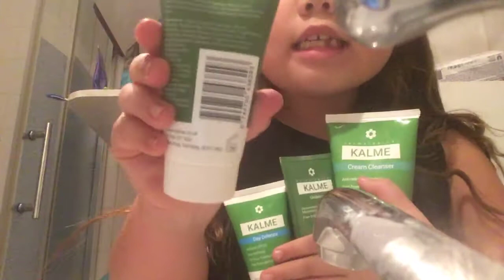2 de janeiro de 2019